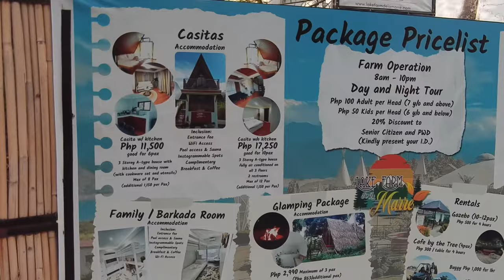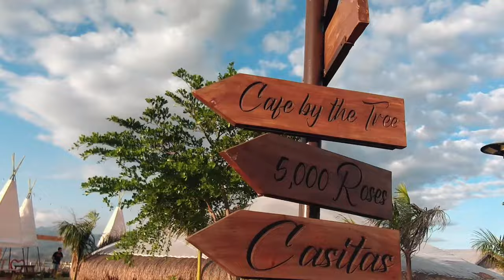FUN-tabangan, Nueva Ecija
Music used in this video:

Musician: MaxKoMusic

Musician: Cheel

Musician: Luna Pan

Musician: Aquapanks

Musician: NaOH